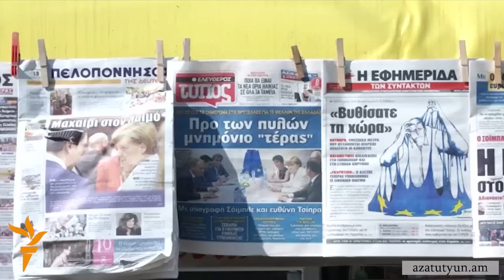Հունաստանը կմնա եվրագոտում. Աթենքը բարեփոխումների պարտավորություն է ստանձնել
Եվրոպացի պաշտոնյաները Հունաստանի հարցով համաձայնության են եկել «խիստ» պայմաններով: